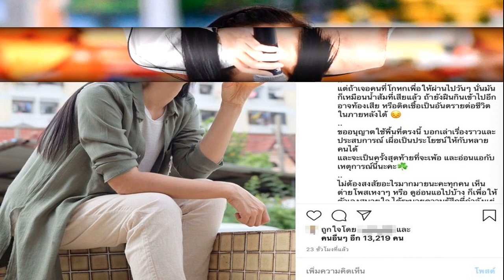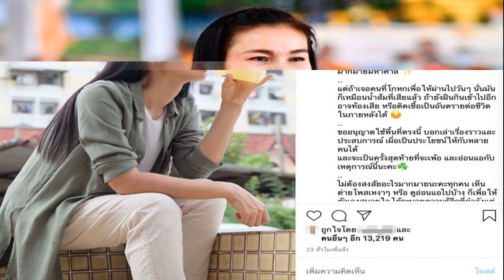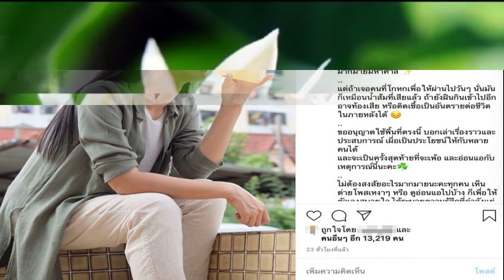สามีภรรยาดีเด่น เจมส์ ครูก้อย เปิดเพจสอนแนะคนมีลูกยาก ปีเดียวเด็กติดแล้วพันกว่าคน